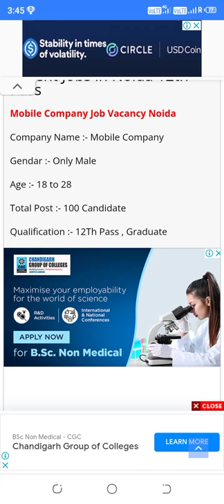Mobile Company Jobs/Job in Noida for 12th Pass/Urgent Jobs in Noida 12th Pass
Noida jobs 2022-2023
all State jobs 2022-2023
Vanshika all jobs Hindi
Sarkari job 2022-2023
Gurgaon jobs 2022
Sonepat hariyana jobs 2022
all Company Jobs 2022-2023